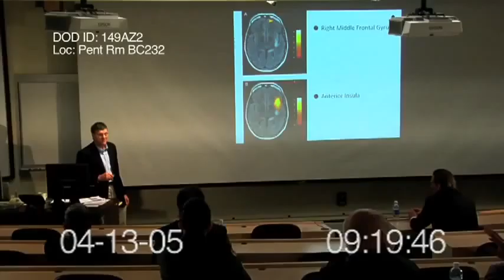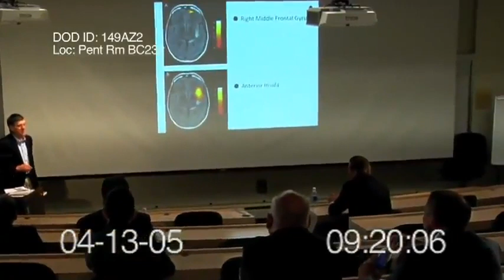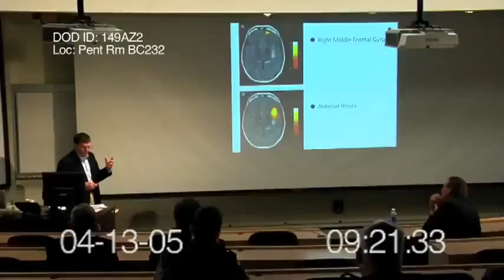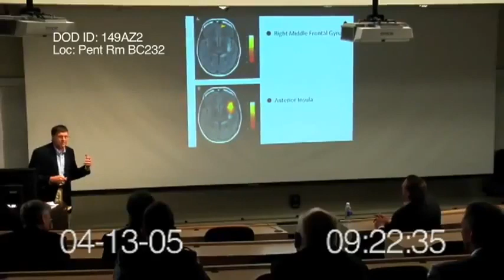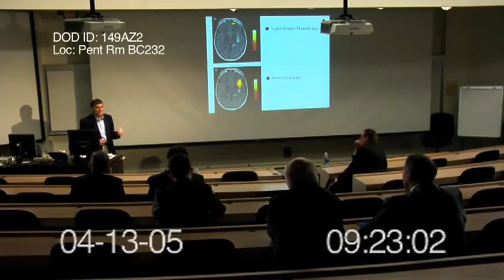The Answer to Religious Extremism FUNVAX by Dept of Defense.flv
Pentagon Department of Defense briefing from 2005.  They want to alter populations DNA to breed out religious impulses via vaccinations and aerosol spraying from above.  They purport to have isolated a problematic gene causing religious impulsive behavior, of which the presence supposedly can be identified with brain scans.
So again for OUR SAFETY...another vaccine.

Hmmmm. I wonder if this the latest additive to our chem-trails and flouridated water supplies. Yes they love the people so much that they want us all to have great teeth!

  The problem these morons will never understand is that our physical bodies are merely vessels holding our souls, unil we have the first death and leave the vessel behind for these scientists to poke and prod.  Only YHWH can touch our souls which he created in his likeness.